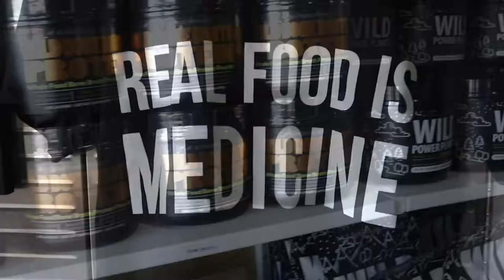What's In My Bag | Episode 2 | Marcel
What I Put In my coffee every morning… my DrinkYourFat elixir